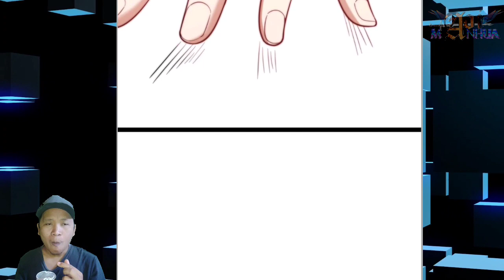Physical Transformation ™ Great Waste Truth Destiny Chapter 22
COPYRIGHT / LICENSING